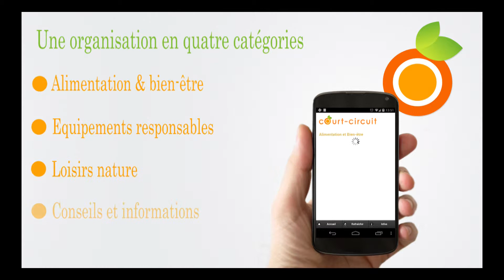Court-Circuit : Annuaire du magazine Presse Écologie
L'application mobile court-circuit est la version mobile du Guide Pratique du site web ile-reunion.pressecologie.com.